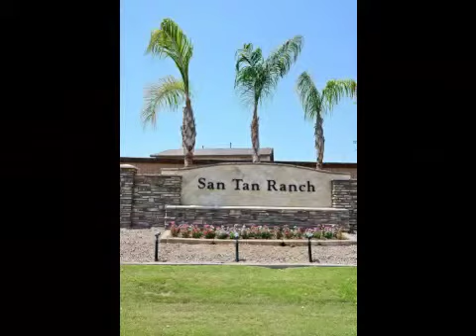Real estate for sale in Gilbert Arizona - MLS# 4962993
3326 S. Wade Dr.
Gilbert Arizona 85297
MLS# 4962993